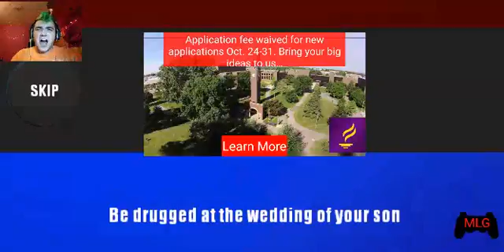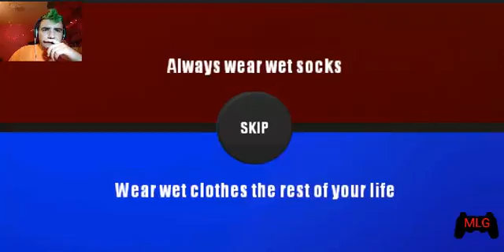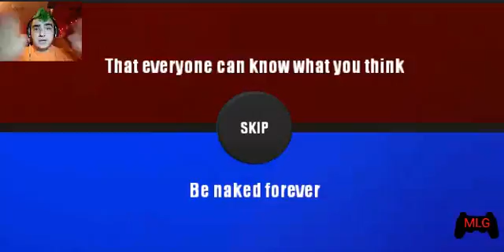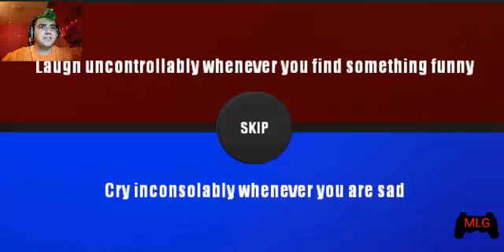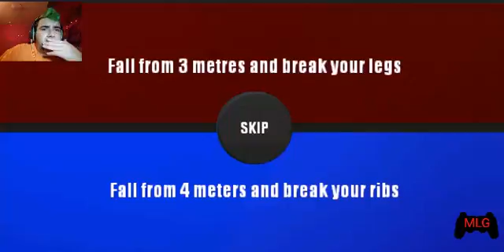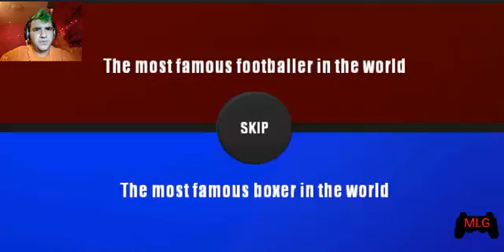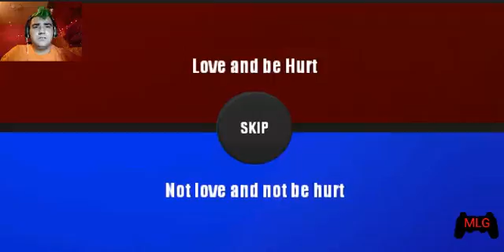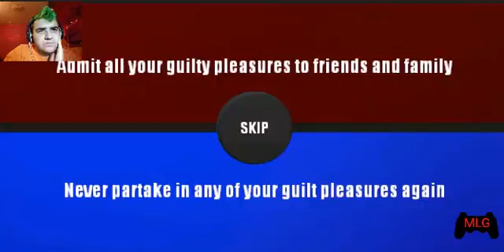Ghost Pepper Cheese| Would You Rather?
Yup, I'm stupid. Atleast I recorded it, right?